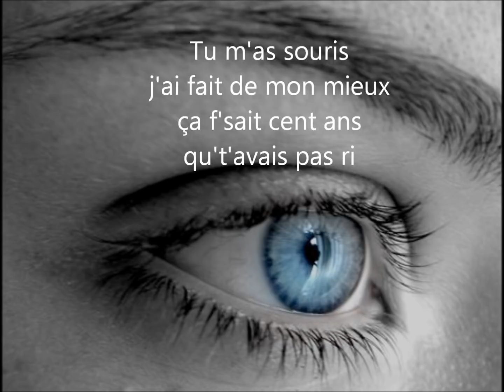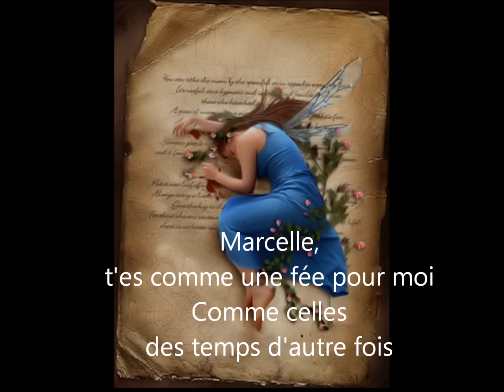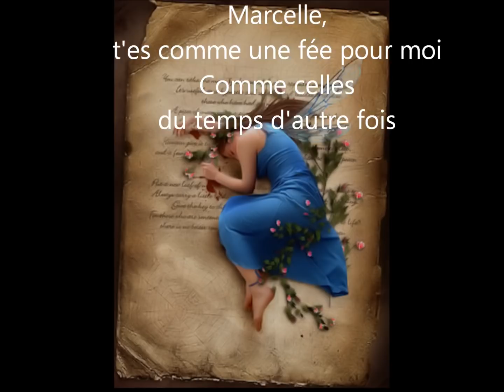jean louis aubert marcelle lyrics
Les paroles d'une de mes chansons préférées de jean louis aubert : marcelle
bonne écoute ,et bonne lecture!!

si vous voulez d autres paroles pour d autres chansons laissez un message :) j essayerais d y répondre!

(tous les droits de la musique reviennent à jean louis aubert)